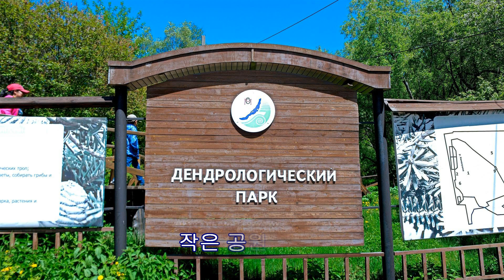▣【Korean Backpacker】 Irkutsk Listvyanka Tour(PART 1)--이르쿠츠크 리스트비양카 투어(1편)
○ 리스트비양카(Listvyanka)간략소개

- 이르쿠츠크에서 68km떨어진 바이칼호수가에 조성된 마을로 이르쿠츠 시민과 외국 관광객들이 찾아오는 휴양도시이다.
필자가 이곳에 갔을때 날씨가 더웁지는 않았지만 이곳 호수 가장자리 자갈밭에서 일광욕을 하는 사람과 호수에서 몸을 담그고 나와서는 사우나실에서 몸을 덥피는 사람들도 많이 눈에 띄었다.

- 이곳을 가는 방법은 관광열차로 바이칼호수를 유람하고 지도상의 Port Balkal에서 보트로  박물관앞 선착장까지 간후 박물관 구경후 버스로 버스종점까지 가는 방법과, 이르쿠츠크 시내에서 버스 이용시 1시간 20분정도 소요된다.

○ Introduction to Listvyanka

The village of Lake Baikal, 68 km from Irkutsk, is a resort town where Irkutsk residents and foreign tourists visit.
The weather wasn't hot when I got there, but I also noticed a lot of sunbathers on the edge of the lake here and soaking in the lake and warming up in the sauna room.

-You can take a sightseeing train to see Lake Baikal, then take a boat from Port Balkal to the marina in front of the museum, then take a bus to the bus terminal and take an hour and 20 minutes by bus from downtown Irkutsk.